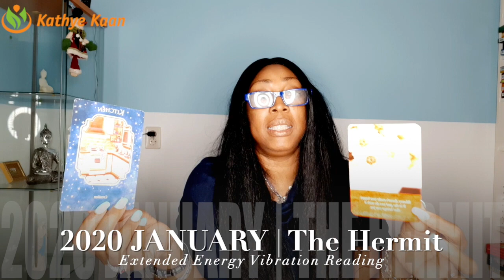SAGITTARIUS JANUARY 2020 💖 YOUR ARE ABOUT TO OPEN THE INFLOW OF MONEY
Kathye